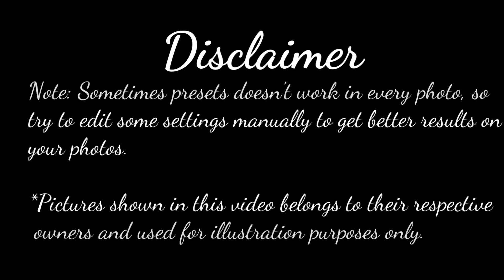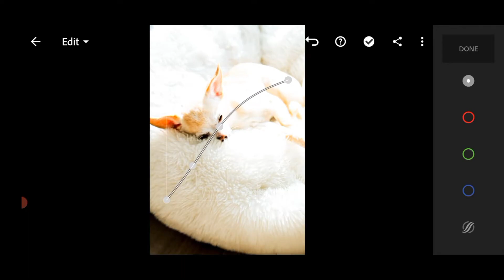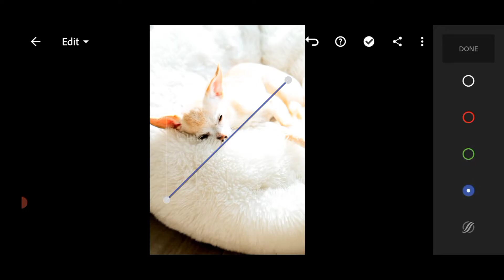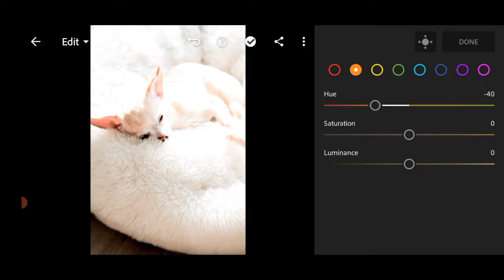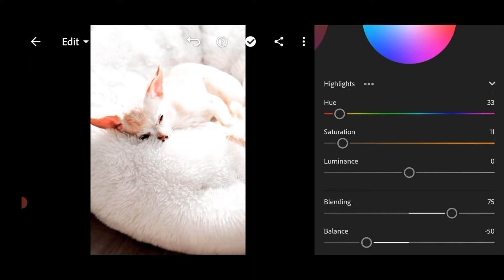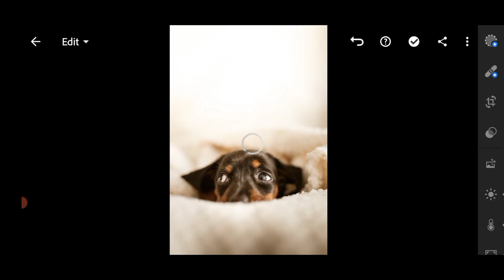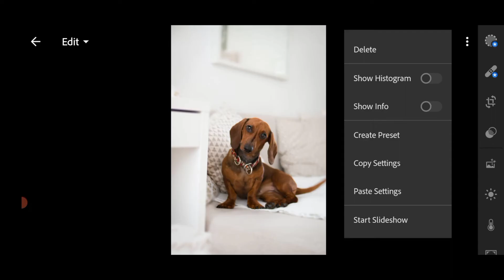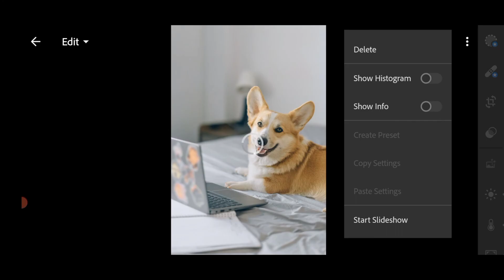How to Edit Dog/Pet Preset - Lightroom Mobile Preset & Tutorial | Free Preset DNG & XMP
How to Edit Dog/Pet Preset - Lightroom Mobile Tutorial | Free Preset DNG & XMP

About this Video :
In this Video I will show you how to edit Dog filter Specially for Pet Photography by Lightroom mobile.

How to get this tone/preset :-
• You can follow the editing steps on the video (By copying and editing it manually).

• You can download the Preset which is available in DNG format (Android & iOS), but you need a password to access the preset download page.

• The password will appear in the upper left corner.

Note: Sometimes presets doesn't work in every photo, so try to edit some settings manually to get better results on your photos.

Pictures:
Pexels